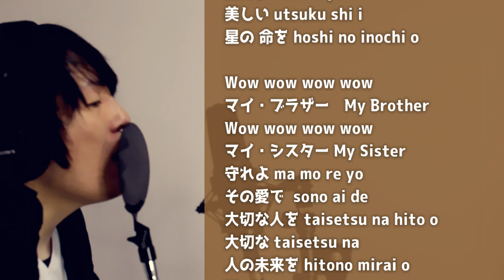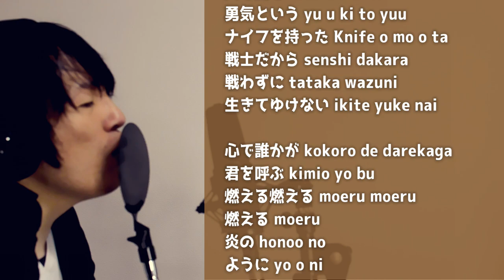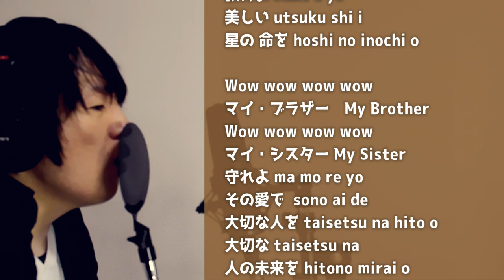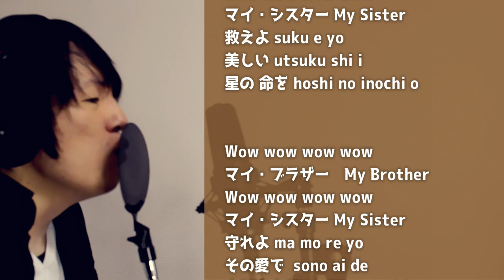Chikyu Sentai Fiveman [cover] ／地球戦隊ファイブマン OP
I sang Chikyu Sentai Fiveman. The backtrack was created by me.

――――――――concept ――――――――
There are good times and bad times in life. No matter how bad the situation is, if we look at it from the perspective of life, there is always a way out. I want to write a song about that. I love Sentai songs and anime songs, so I'll try singing them as well.

Português
Eu cantei Chikyu Sentai Fiveman. O backtrack foi criado por mim.

――――――――conceito――――――――
Existem bons e maus momentos na vida. Por pior que seja a situação, se olharmos pela perspectiva da vida, sempre há uma saída. Quero escrever uma música sobre isso. Eu adoro músicas de Sentai e de anime, então tentarei cantá-las também.